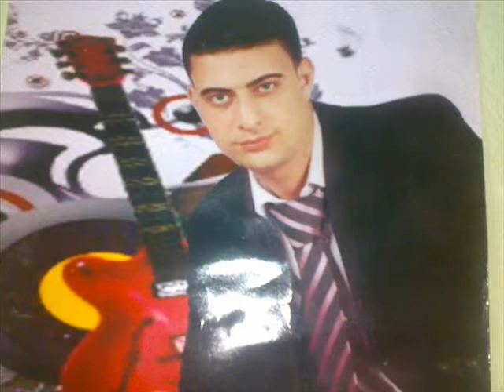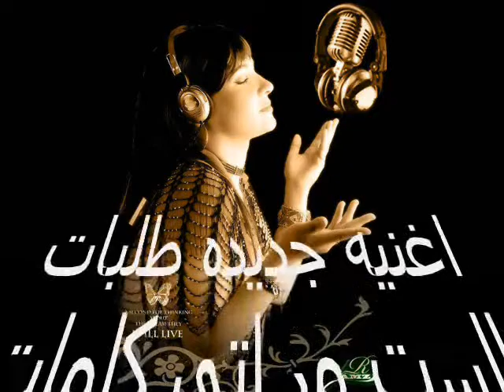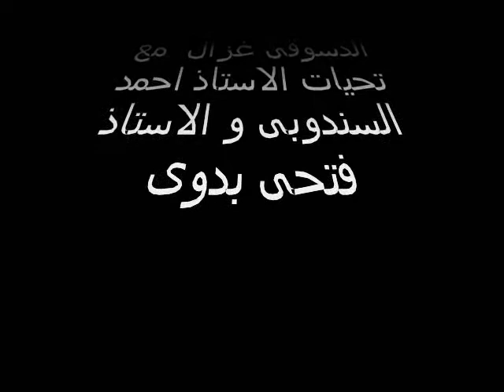السيدغزال وياسمين عز وطلبات الست مراتى.wmv